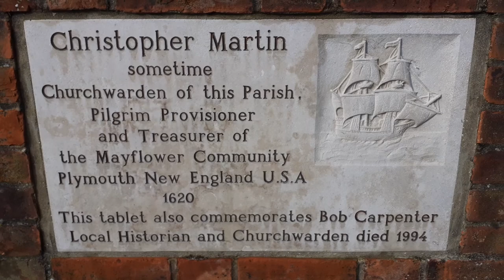St Mary Magdalene Church, Great Burstead Church, Essex, England, 2021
St Cedd, King Saeberht, Bishop Odo, Peasants Revolt, Christopher Martin Mayflower 1620, Zeppelin WW1 crash L32, Great Burstead dates back to the Saxons & beyond, a brief video describing the exterior of the parish Church St Mary Magdalene, which dates back to the Norman's of the 12th Century.
prior to the Norman Church, a wooden Saxon church was here, dating back to St Cedd, who placed a Cross and blessed a nearby well, it's also said the first Saxon King of Essex is buried here, either way the church and the grounds are worth visiting, if your interested in Saxon history, the Peasants Revolt, Pilgrims of the Mayflower 1620 and after voyages, or the Crash site of L32 Zeppelin from WW1, the church holds the connection to all the events.